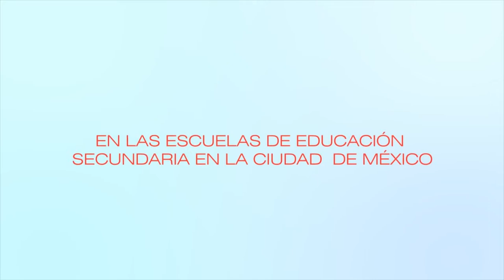Marco para la Convivencia Escolar/Deberes - Cápsula 11/20190131-CE1819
Marco para la Convivencia Escolar. Deberes - Cápsula 11 - Deberes. Invitado: Maestro Nando. Conduce: Prof. Fernando Pérez. Fecha de emisión: 31 de Enero del 2018.Este y otros programas los puedes ver Producciones con fines educativos a cargo del Lic. Ernesto Gutiérrez Garcés - Director General de Educación Secundaria Técnica en la CDMX.